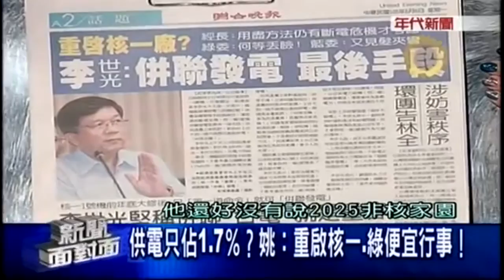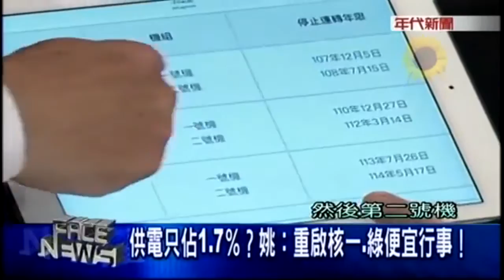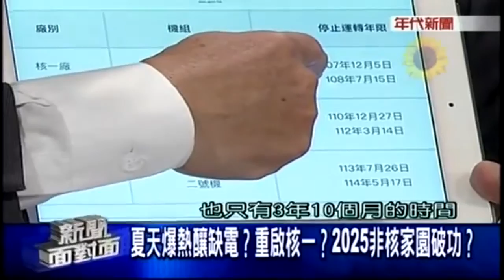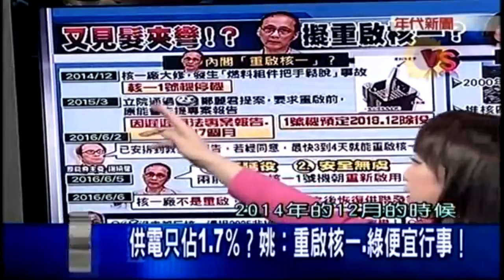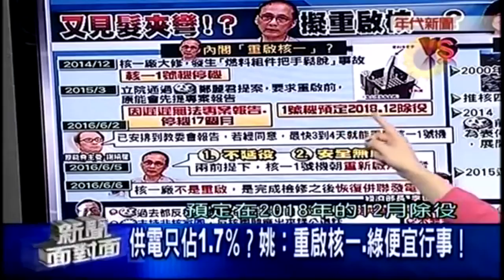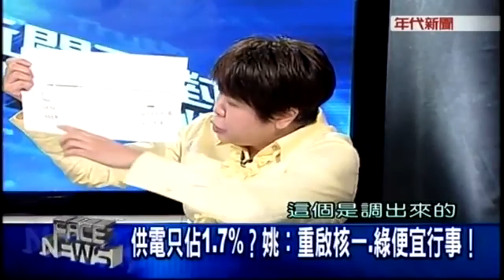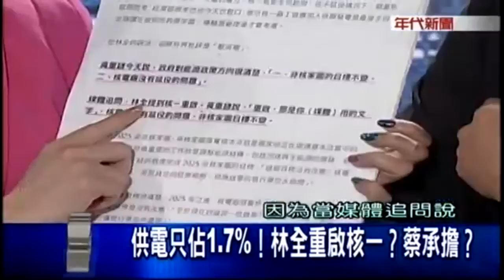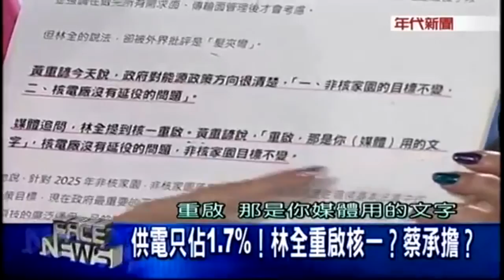又見髮夾彎！？林全擬重啟核電一？蔡非核家園破功？_新聞面對面_20160606